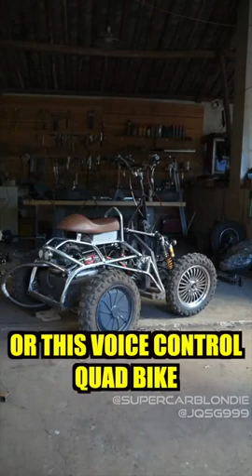engineering by an car 🚗 maqinak